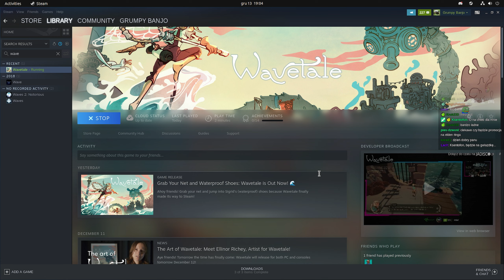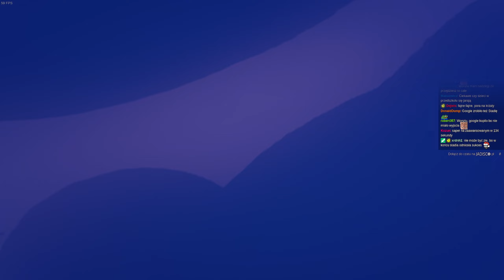Pierwszy Kontakt - Wavetale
(Ostrożnie!)

Śledzić nas można:
- dzięki temu wiesz kiedy twórca nadaje na żywo, bo wysyła sygnał.

Pozdrawiam,
m.